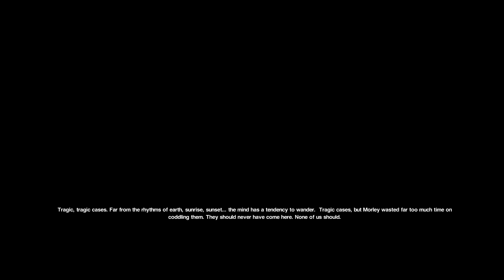Alien Isolation walkthrough part 10 xbox one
alien isolation gameplay part 10, whatch the panic set in when putting in the code/ shit myself ;)